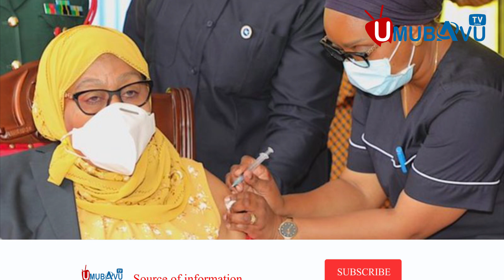Amb.Peter Vrooman wakundwaga na benshi kubera kuvuga Ikinyarwanda ari Umunyamerika yimuwe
Umubavu_Tv_Online Rwandan Niba uzi umuntu ufite ubuhamya butangaje, ufite inkuru idasanzwe,cyangwa irimo akarengane, amakuru atangaje cyangwa ikindi wifuza ko twasangiza abakunzi bacu, watumenyesha kuri 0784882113 .